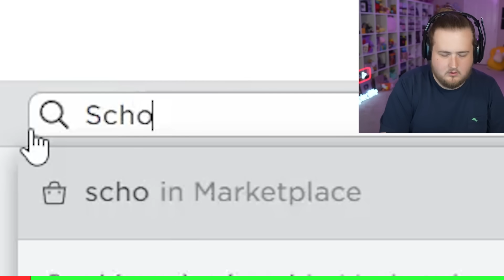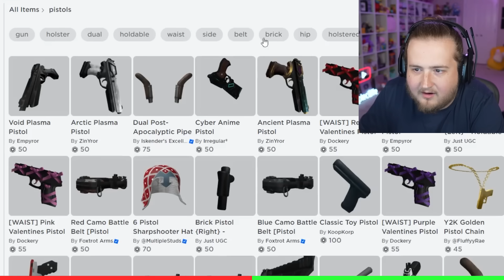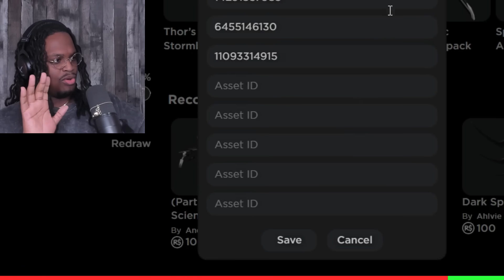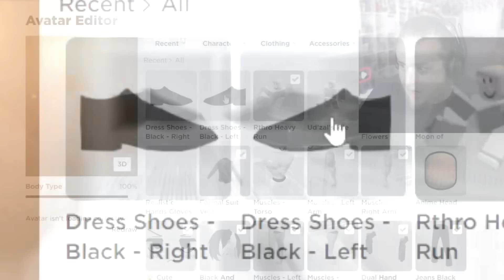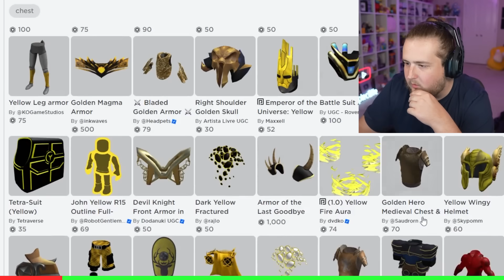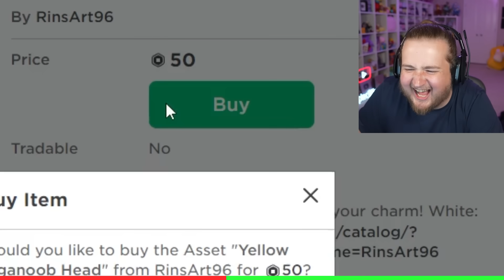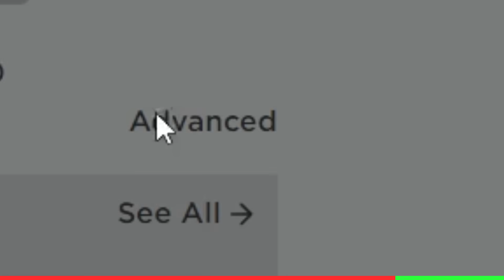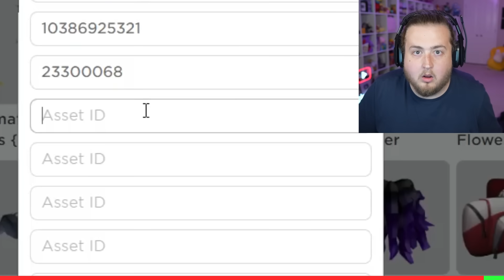NOOB vs. PRO $20 to make the BEST Roblox Avatar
Who won this Avatar Battle?? Vote in the comments!

THE MAN GAPP: @GappYT

edited by: @ZeroVenture